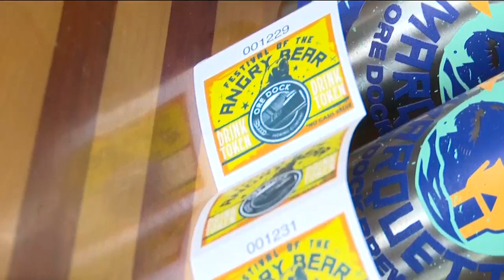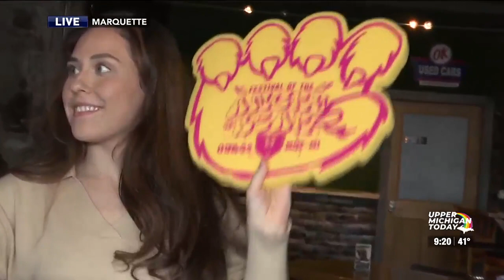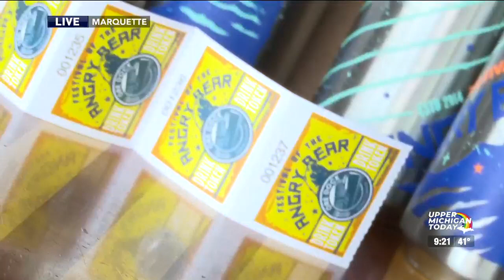Upper Michigan Today - Festival of the Angry Bear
Upper Michigan Today is live at Ore Dock Brewing Co. ahead of the 11th annual Festival of the Angry Bear.